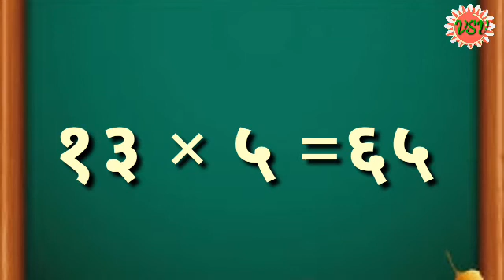१३ चा पाढा । तेरा चा पाढा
13 cha padha
तेराचापाढा13 चा पाढा, 13 चा पाढा मराठी, 13 चा पाढा मराठीतून, 13 चा पाढा इंग्लिश मधून, 13 चा पाढा कसा पाठ करायचा, 13 चा पाढा लावा, 12 चा पाढा 13 चा पाढा, 13 14 15 चा पाढा